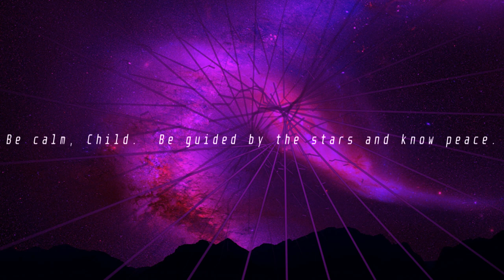"Be calm, child Be guided by the stars and know peace ." Abysmii (10 minute track for relaxation)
Taken from an ancient mantra that serves as a lullaby, commonly used among the Suon, the monks of fluidic space.

This song is free to use, commercial or otherwise, as long as you credit me, the name of the song, and the link to this video.

CC-BY-SA 2018 Abysmii